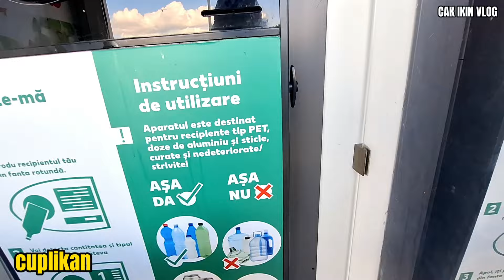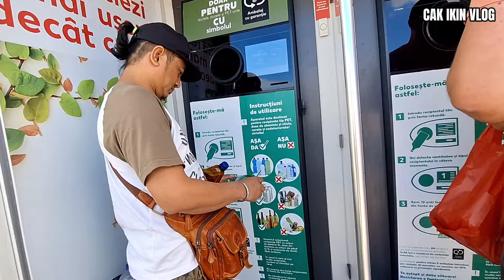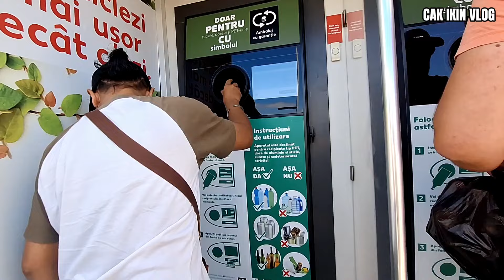TKI INDONESIA 🇮🇩 JUAL BOTOL DI ROMANIA🇹🇩 BISA KAYA 😱‼️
assalamualaikum sahabat cak ikin vlog dimanapun berada pada video kali ini saya mau mengajak sahabat semua untuk melihat cara orang eropa jual botol bekas di mesin yang sudah disediakan
disini romania satu buah botol itu harganya 50 bani untuk semua jenis botol bisa di bayangkan kalau satu hari dapat 100 botol sudah dapat 50 lie atau sekitar 150 ribu rupiah